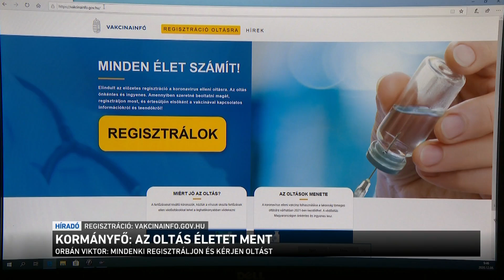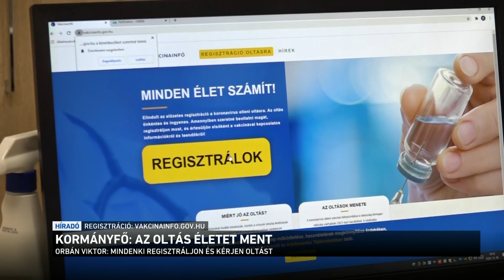Kormányfő: az oltás életet ment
Csak egyéni védelem van, egyéni védelmet pedig csak az oltás ad, az oltás viszont életet ment. Ezt mondta a miniszterelnök reggel a Kossuth Rádióban. Orbán Viktor leszögezte: a következő hat hét döntő lesz, mert ha Magyarország meg tudja duplázni a beoltottak számát, akkor május végére, júniusra - ahogy fogalmazott - kint vagyunk a vízből. A kormányfő lesújtónak nevezte, hogy még mindig bent van a parlament előtt a baloldal határozati javaslata arról, hogy ne oltsák be az embereket kínai vakcinákkal. Hozzátette: egyetlen országban sem látott még olyan baloldalt, amelyik folyamatosan olyan politikát folytat, ami a járvány elhúzódását célozza, és ami elbizonytalanítja az embereket.